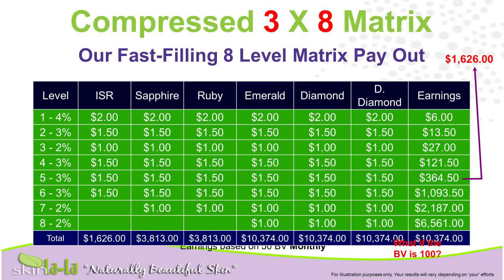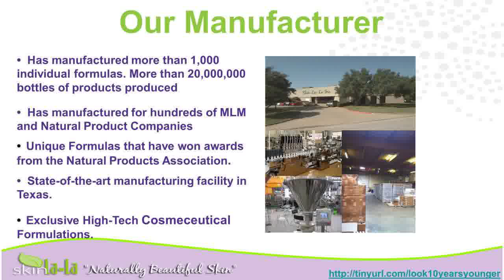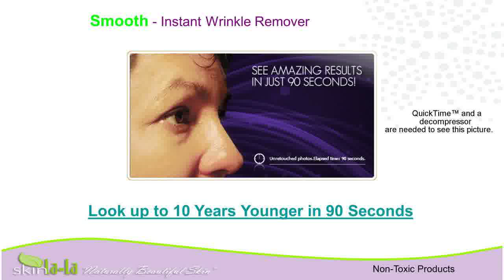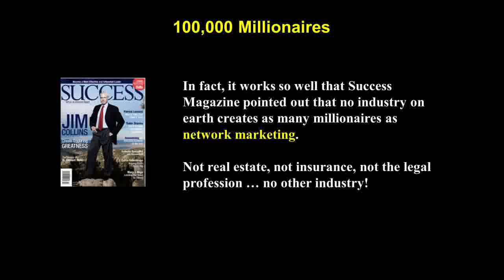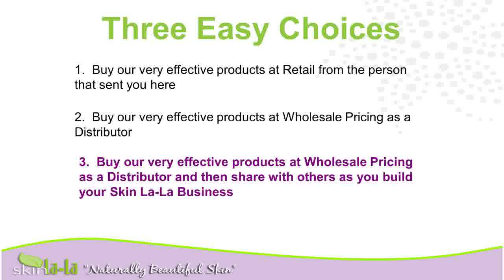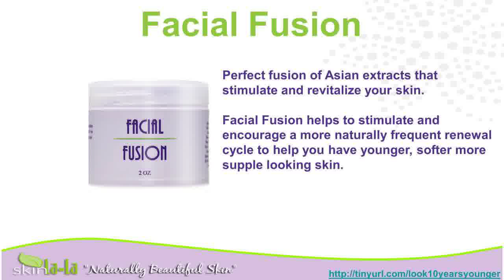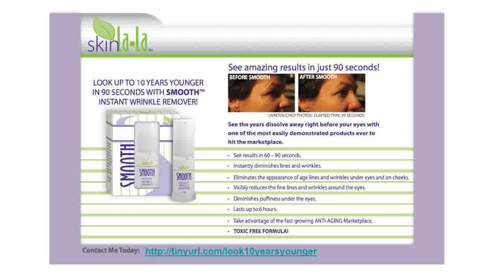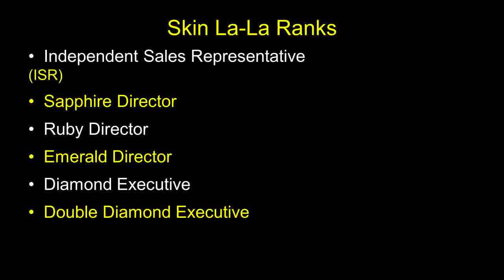Good SkinAnti Ageing CreamBest Eye Cream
bleaching older{ beauty creams hair skin younger tightening
treatments ageing masks wrinkle beauty{ for wrinkles hair acid ageing creams skincare moisturizers skin anti aging cream